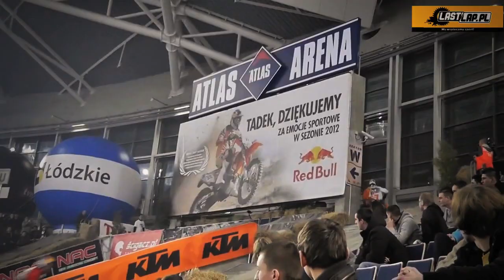Kornel Nemeth EX testing